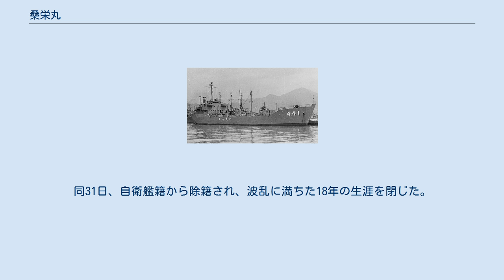桑栄丸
桑栄丸（そうえいまる）は、海上保安庁及び海上自衛隊の掃海船、掃海艦。
 「桑栄丸」は戦時標準船建造計画に基づく2TM型油槽船として日東商船株式会社を船主とし、1944年（昭和19年）10月11日に浦賀船渠で起工され、同年12月10日に進水、1945年（昭和20年）1月10日に竣工した。
本船が竣工後、どのような任務に従事したか明らかでないが、終戦時は因島に在泊していた。
第二次大戦直後の日本の主要港湾、航路には無数の機雷が敷設されており、米海軍から掃海作業を実施するための試航船隊（掃海海面の確認航海を実施する船舶）を編成するように指示があった。
「東亜丸」、「栄昌丸」、「若草丸」および「桑栄丸」の4隻が選定された。
試航船は危険な任務に従事するため、モルモット船（Guinea Pig Ship）と呼称された。
これらの船舶は試航船として必要な改装が実施され、触雷時に乗員を保護するための緩衝材の取り付け、機関の遠隔操作化、浮力材としての木材の積載、舷外電路の装備等が行われ、桑栄丸の工事は1946年（昭和21年）1月末に完了した。
また、バラストとして海水3000tが搭載された。
桑栄丸は第二復員省呉地方復員局所属となり、広島湾で米海軍指導の下に試航訓練を実施し、昭和21年2月中旬から本格的試航を開始した。
昭和21年9月5日、若草丸が機雷を処分した際、船体及び機関に相当の被害を受けた。
そのため各試航船は浮力タンクの増設や小型排水ポンプの搭載など安全対策工事を実施した。
その後、掃海業務の進捗により掃海部隊は逐次規模を縮小していった。
試航船も東亜丸と若草丸が試航船任務を解除され船舶運営会に返却された。
 1948年（昭和23年）1月1日に復員庁が廃庁となり掃海業務は運輸省に移管され、桑栄丸は栄昌丸とともに運輸省に移管された。
同年5月1日、海上保安庁が開設され、掃海業務も同庁に移管された。
両船の所属も海上保安庁に移管されることとなり、昭和23年11月15日、呉掃海部所属となった。
栄昌丸はMS-31、桑栄丸はMS-32の番号が与えられた。
船首に船名と番号を標記し、さらに船橋前面には注意喚起のため「掃海船」と表記していた。
1949年（昭和24年）11月29日、栄昌丸が試航船任務を解除され、ただ1隻残った桑栄丸は引き続き全国各地の航路啓開任務に従事した。
 1950年（昭和25年）3月、昭和天皇が四国へ行幸された際、帰路の3月31日、御召船「山水丸」に乗船された天皇は呉、下関掃海部の掃海船隊を非公式ながら親閲された。
この日、海上はかなりの時化であったが、桑栄丸は先頭船として31隻の掃海船を率いて反航する山水丸に乗船された天皇の親閲を受けた。
 昭和25年6月1日、海上保安庁に航路啓開本部が設置され、横須賀、呉、大阪など全国9ヵ所に航路啓開部が置かれた。
桑栄丸は同日付で呉航路啓開部所属となった。
7月から日本海側の航路、港湾の試航任務に従事したが、8月の台風により、秋田県船川港で座礁してしまった。
修理を経て1951年（昭和26年）4月、極東米海軍の要請で朝鮮水域の試航任務に派遣され、釜山、仁川など各地で試航任務に従事した。
 1952年（昭和27年）8月1日、保安庁警備隊が発足、海上保安庁航路啓開本部および各航路啓開部は保安庁に移管。
掃海船艇も桑栄丸以下53隻が移管された。
同年11月1日、呉航路啓開部に 編入された。
 桑栄丸は戦後、日東商船より用船し、試航船として使用してきたが、昭和28年初頭に日東商船が本船の用船契約を解除しタイに売却する意向を示してきた。
しかし、警備隊唯一の大型試航船の桑栄丸を失うと試航任務に重大な支障を来すこととなるため、保安庁警備隊では日東商船と交渉し1953年（昭和28年）3月2日、本船を8000万円で購入した。
同年9月16日、警備隊の組織改編により航路啓開隊が廃止となり、呉地方基地隊に編入された。
1954年（昭和29年）7月1日、防衛庁が設置され、海上自衛隊が発足し、同日付で艦種類別が改正され掃海艦の類別が設けられたため桑栄丸は掃海艦に分類された。
同年10月1日、長官直轄部隊の第1掃海隊群が新編され、桑栄丸は直轄艦として編入され、試航任務のみならず、掃海母艦としての任務にも従事した。
同年12月1日、艦名を「桑栄」と改めた。
 1957年（昭和32年）9月1日の訓令により自衛艦に艦種記号および番号が付与されることとなり、掃...